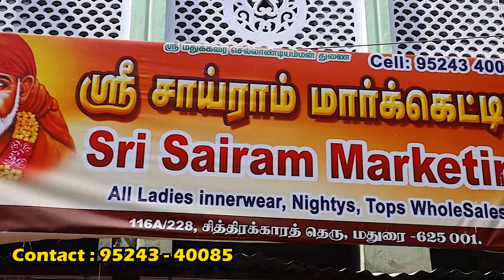மதுரையில் Women Innerwear Nighty Tops Wholesale In Madurai SRI SAIRAM MARKETING / MADURAI MARKET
Wholesale in : Tops, Nighty, Legging, Bra, Panties, Jimmis, Night Dress

ADDRESS:
Sairam Marketing
116A/228 Chitrakara Street,
Madurai 625001